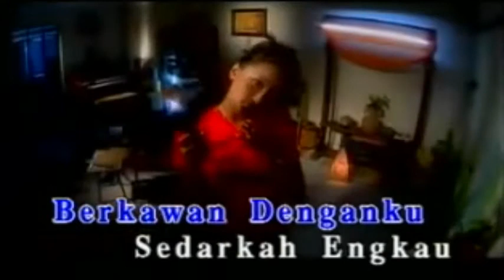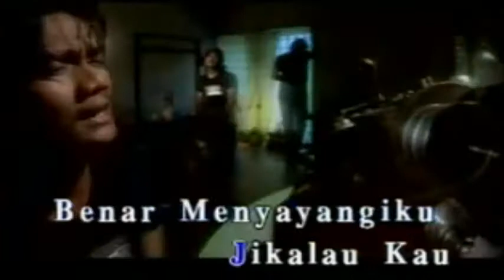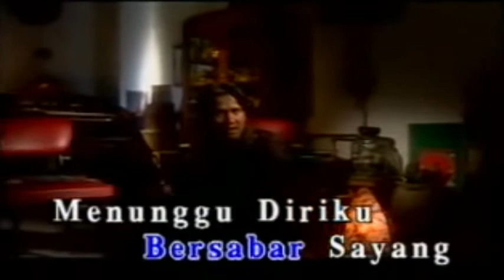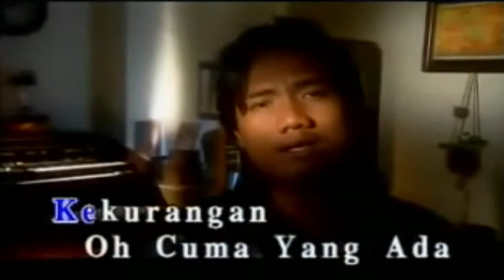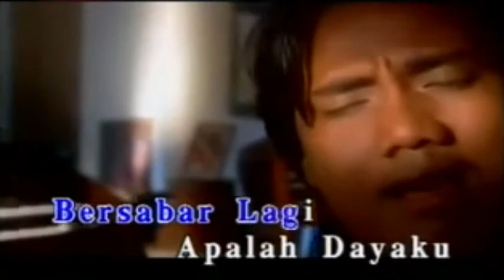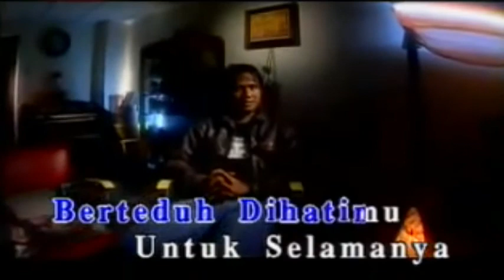Scan ~Sanggupkah Kau Bersabar Sayang ~Lirik